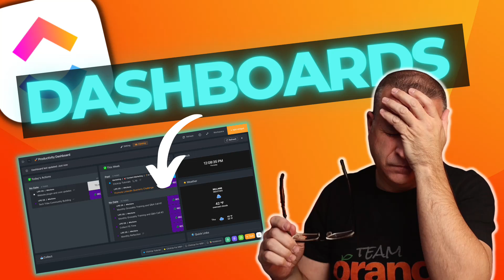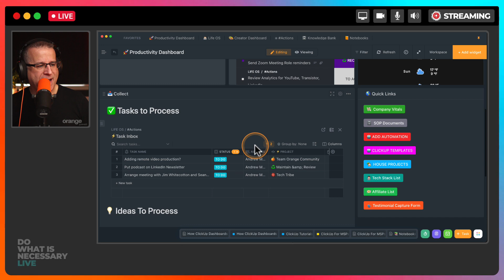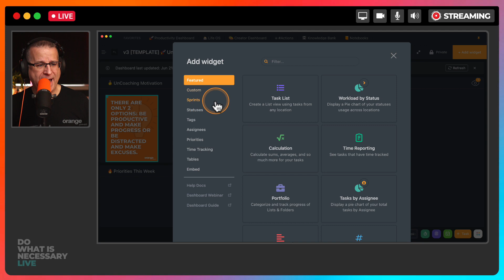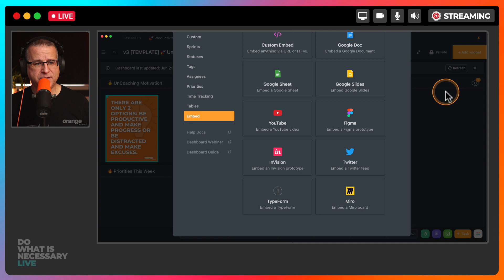How ClickUp Dashboards Can Help You Stay Focused and Get More Done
Are you tired of feeling overwhelmed and unable to get everything done in a day? Do you wish there was a way to increase your productivity and streamline your workflow? Look no further! In this video, we'll show you how to use ClickUp dashboards to get more done in less time.

ClickUp is a project management tool that allows you to create custom dashboards to organize and prioritize your tasks. With a variety of widgets to choose from, you can create a dashboard that fits your specific needs and work style.

One of the key features of ClickUp dashboards is the ability to see all of your tasks in one place. This makes it easy to quickly identify what needs to be done and prioritize your workload. You can also set up alerts and notifications to stay on top of deadlines and keep your team on track.

In addition to helping you manage your tasks, ClickUp dashboards can also be used to track your progress and measure your productivity. With customizable graphs and charts, you can see how much work you've completed over time and identify areas where you may need to improve.

So if you want to get more done in less time and increase your productivity, give ClickUp dashboards a try! With its customizable widgets and progress tracking features, it's the perfect tool for staying organized and on top of your workload.

⏰ TIME MARKERS
00:00 Introduction

WHO IS ANDREW MOON, aka the Orange Nomad 🍊 ⏬❓

I’m a lifelong entrepreneur who has launched and run several successful businesses of my own since age 8. After running a successful technology company (aka MSP) of my own for 10 years, which I sold in 2014, I founded Orange Nomad to help MSPs, small businesses and entrepreneurs bridge the gap between strategy and execution.

I love helping the ’underdog.’ I’ve built my business from nothing and know how hard it can be to start and grow a business when you’ve got no money, no help and the world on your shoulders. I help small businesses like ourselves: members of the Fortune 5,000,000.  With the Fortune 5,000,000 we have a real shot at making a real impact.  That's more satisfying work.  I’m proud to help my clients learn how to build a "calm company".  Calm is family first.  Calm is more independence.  Calm is sustainable practices for the long term.  Calm is joyful.  Running a calm company is a choice.